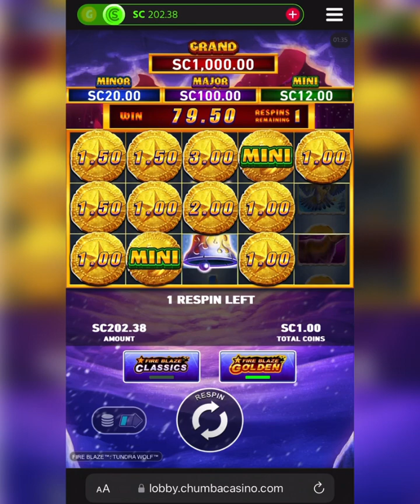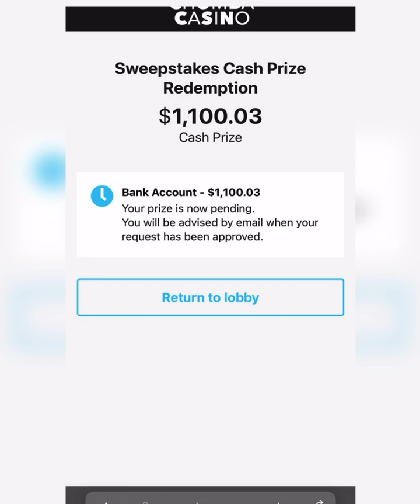Tundra Wolf On Chumba! Massive Payout!